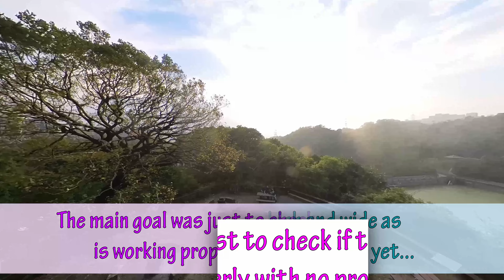DJI Mini 4 Pro Drone Flight Test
The unboxing done and the charging and activation of the batteries, charging the remote control, updating firm wares, updating apps and other necessities done. It is finally time to conduct a test flight. I checked with the "drone flight restrictions area map" and I noticed that parks and residential areas do not have the "no drone fly zone red markings", so I naturally thought that I can fly the drone in some open space of a park or a wide enough garden areas of a residential development. So we were set, we will go to one of the parks, Kowloon West Art Park, but a day before going, I felt I had to make sure we really could fly the drone there! I researched and true enough, we just need a permit to fly the drone, then I was informed the drone fly there was allowed for "commercial promotion" only, private individual drone flying was not allowed, further research confirm that drone flying was allowed in country parks, so that was it.

 I didn't want to just have a test flight on my own so I invited again my good friend and did a collaboration: @ronaldcaluag, Anna, family and friend. We had a good time even though we were only able to test fly after two hours of figuring out how!